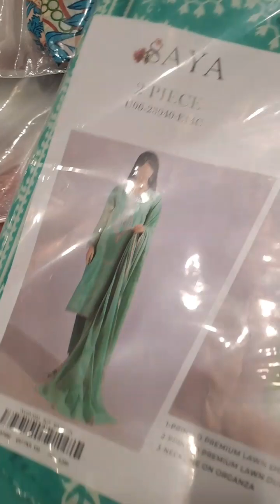aj k shopping 🛍 sale m suit Liya Saya brand ka amazing discount sale 11 11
love you take care 🙂

saya brand
saya stitched sale
saya stitched sale 2023
saya brand sale 11 11
saya stitched kurti
saya stitched kurti sale
saya unscathed suit sale
saya brand new sale
saya stitched 3 pieces
saya sale
sata brand
ocean moll
saya clothing
saya laon sale
sale 11 .11
neak design
gela design
neak design
shert design
ferok design